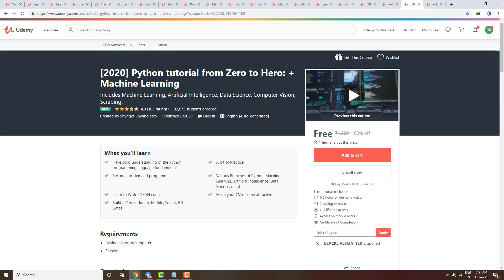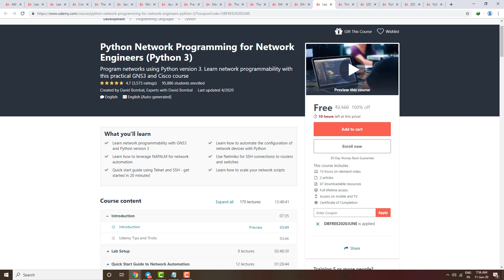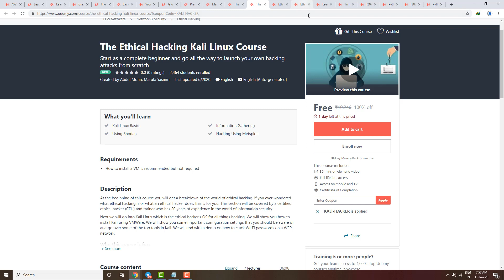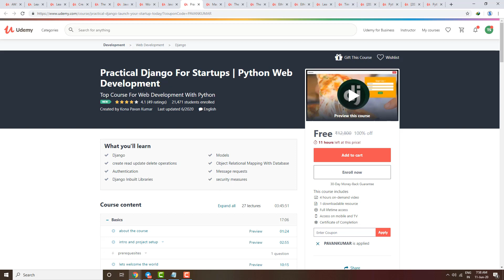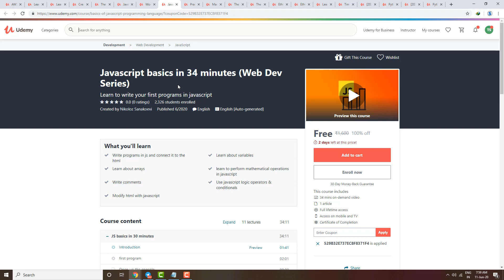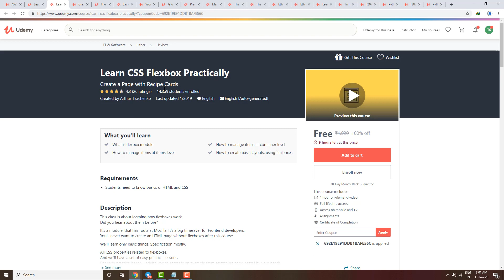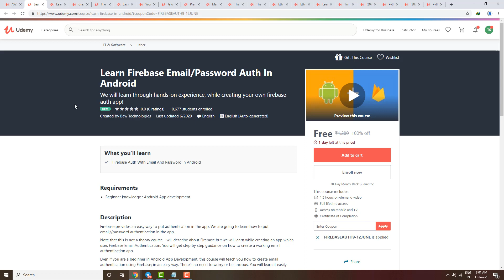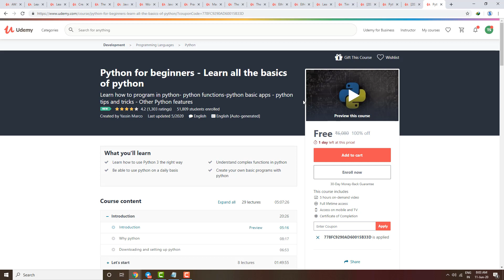Python 3 | Machine Learning | Robotics | Free Courses | Free Certificates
Free Courses

Topics Covered:
free online courses
udemy courses
freecoursesite
udemy python
free courses
udemy online courses
udemy app
download udemy paid courses for free 2018
udemy courses torrent
torrent udemy
udemy 100
download udemy paid courses for free
udemy torrent magnet
udemy tutorial
udemy free account
best javascript course on udemy
udemy free python course
udemy firebase
udemy javascript free
udemy free certificate courses
python udemy course
free courses online udemy
udemy account free